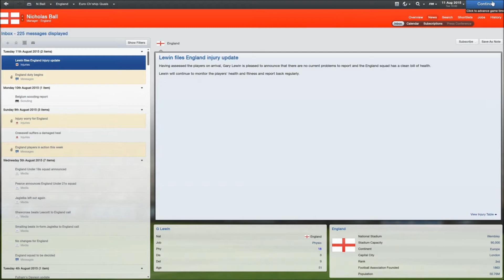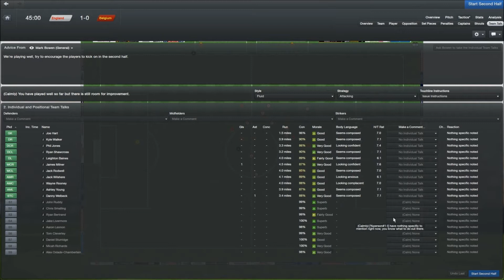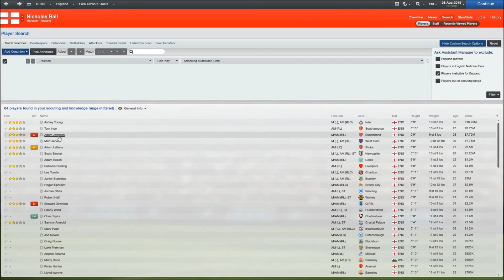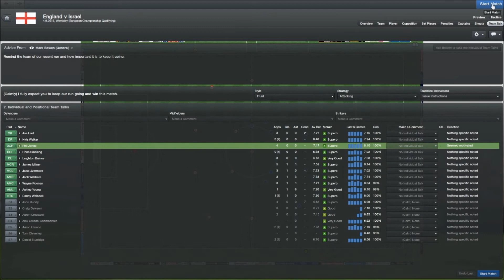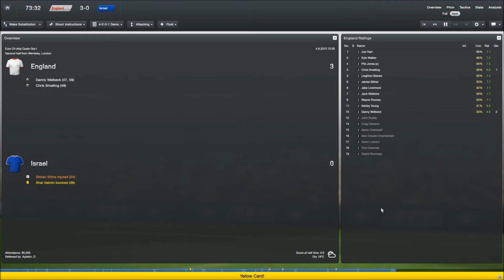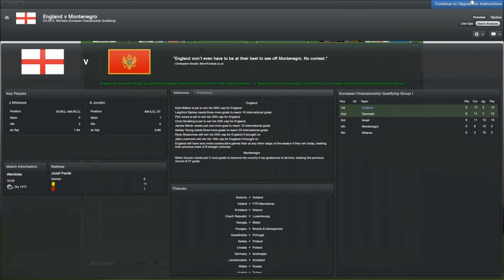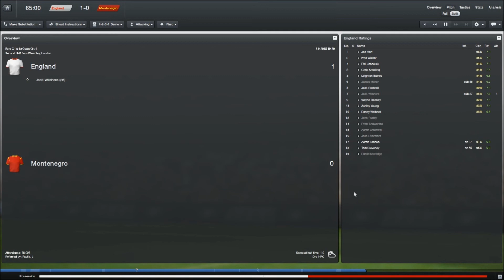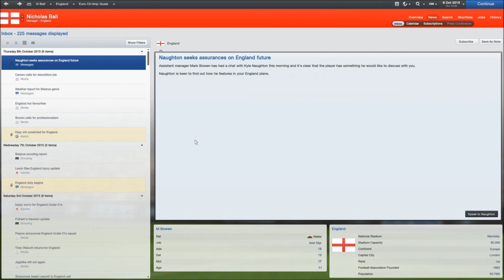Nick Ball Plays Football Manager 2013 - England - Episode 23